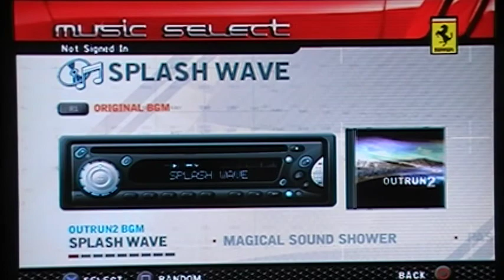OutRun 2006 Coast 2 Coast (PS2)